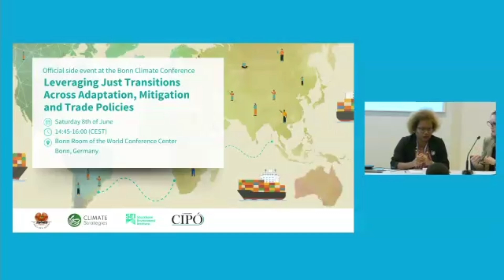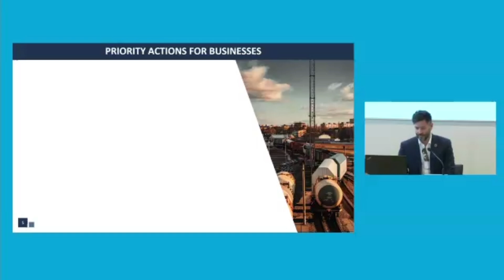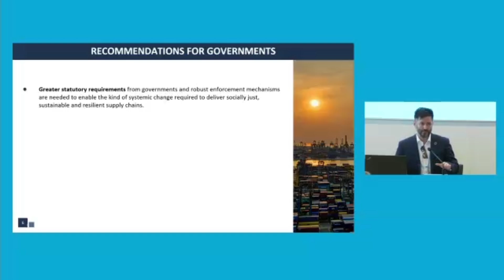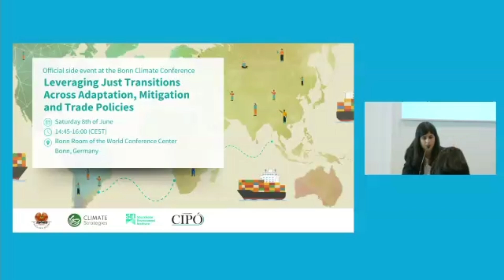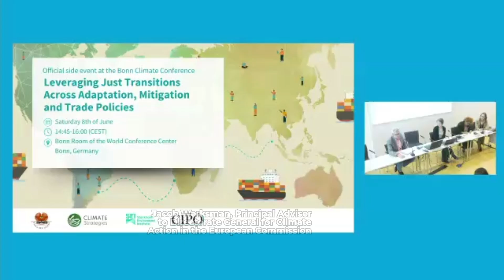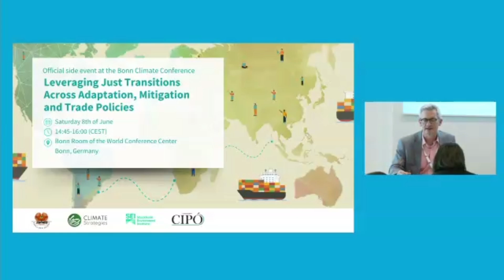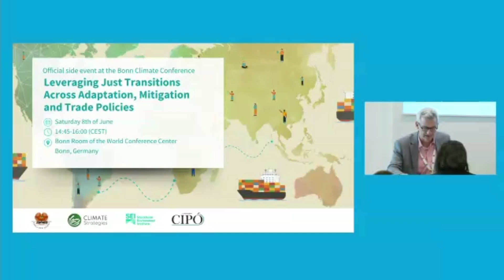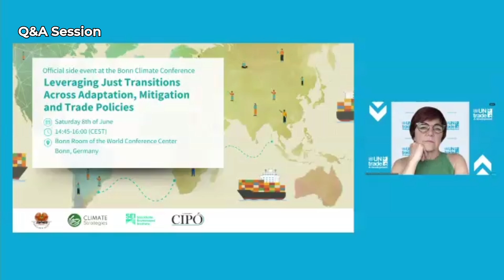Leveraging Just Transitions Across Adaptation, Mitigation and Trade Policies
As part of the official UNFCCC programme at SB60, this side event demonstrated that an integrated approach to Just Transitions — one that advances climate trade policies, adaptation and mitigation efforts, and facilitates discussions to foster cooperation — can enable ambitious climate action.

As climate-trade policies multiply, we must strive for an international trade system that enables ambitious climate action, boosts sustainable development, increases equity and builds resilience. In short, we need to ensure that the transition to a climate-centric trade system is just.
FOLLOW CLIMATE STRATEGIES